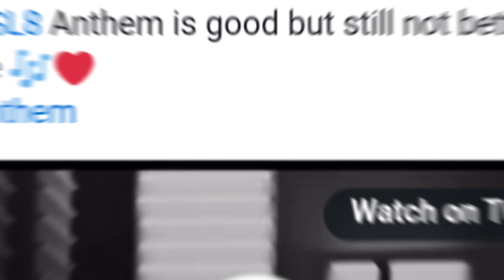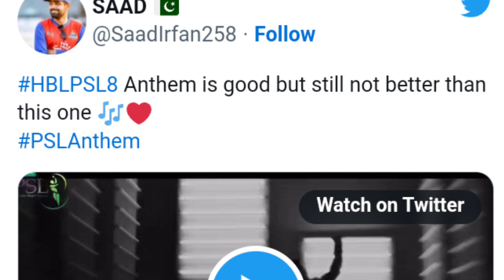Public Reaction on PSL 8 Song, Most of the Users Criticizing The PSL 2023 Song 🎵 | PSL8 Anthem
The Release of PSL 8 Anthem Drew Public Reactions, With  Some Users Criticizing The Song

The official song of HBL Pakistan Super League (PSL) 8 has been released after much awaited fans.

The official anthem of PSL 8 has been composed by Abdullah Siddiqui, while Shahay Gul, Asim Azhar and rapper Faris Shafi have sung their magic in it. The song has been titled 'Sab Satare Oure'.

The three-minute-twenty-second video starts with all the flags of the franchise, beginning with Shahay Gul's own voice while adding a rap in the middle of the official song.

The video also shows the captains and players of the franchises and the unveiling of the PSL 8 trophy.

Public reaction to the official anthem The release of PSL 8's official anthem drew mixed public response, with some users criticizing the song on social media and demanding Ali Zafar to produce the song.

"PSL 8 song is good but it could have been better and better," wrote one user. Sports reporter Qadir Khawaja wrote that 'the amount of money given to four singers for the song of PSL 8, it would have been better to combine the money of all four and give it to Ali Zafar at least. Give the contract of SLK anthem to Ali Zafar, he will work all year and give the best anthem.

It should be noted that the colorful opening ceremony of Pakistan Super League will be held on February 13 at Multan Stadium, in which Asim Azhar, Shahay Gul, Faris Shafi and Sahir Ali Baga will perform.

After the opening ceremony, the first match will be played between defending champions Lahore Qalandars and Multan Sultans. Pakistan Super League (PSL) will start from February 13 in Multan while the final of the event will be played on March 19.